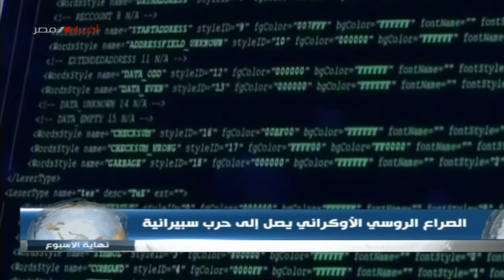نهاية الإسبوع 20-1-2022